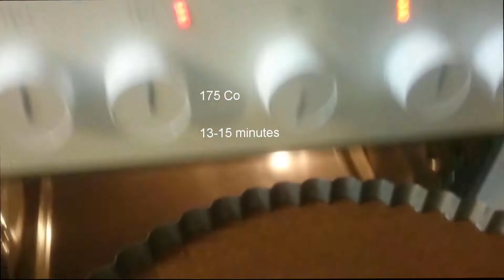Salted Caramel and Chocolate Cake recipe, Deutsch and English 28/01/2018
one of my favorite Salted Caramel and Chocolate cake. i wanted to share with you this sweet and tasty cake, because you want to try this at home. now i want to write the receipt
*English version
for the cake
2 eggs
1/2 cup suger
1 cup flour
1/2 cup milk
1/3 oil
2 big spoon cacao

for caramel

*300 grams suger
1/2 cup water
100 gram butter
1/2 whipping cream
a bit of salt

for Chocolate

1.5 cup whipping cream
200 grams dark chocolate

*Deutsch Version
für den Kuchen
2 Eier
1/2 Tasse Zucker
1 Tasse Mehl
1/2 Tasse Milch
1/3 Öl
2 große Löffel Kakao

für Karamell

* 300 Gramm Zucker
1/2 Tasse Wasser
100 Gramm Butter
1/2 Schlagsahne

für Schokolade

1,5 Tasse Schlagsahne
200 Gramm dunkle Schokolade